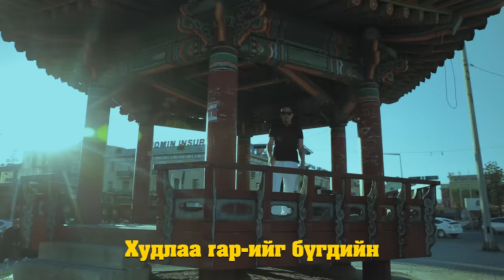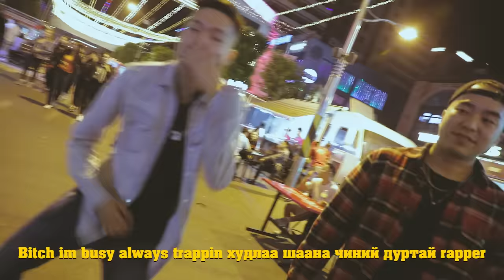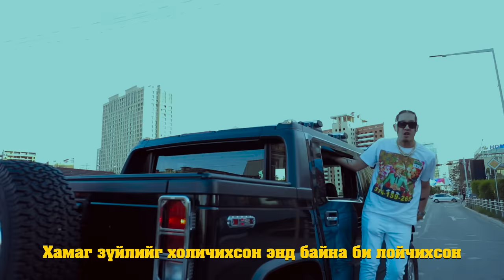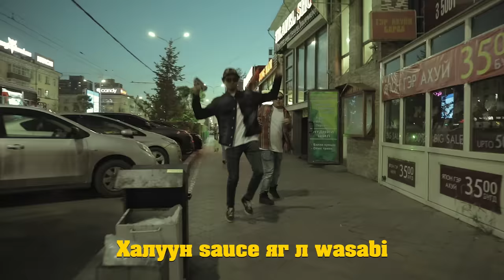FLA - Wishy Washy (Official Music Video)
Beat by DJ Drumatic (Badral A.) @eniigchinaviibadrlaa
Recorded by Ebo (VANDEBO)